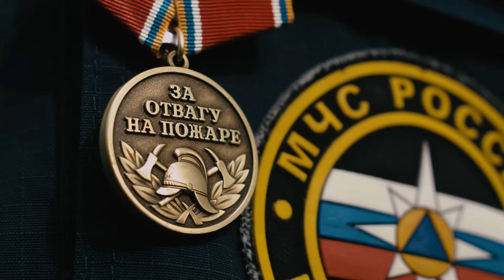Роднополисы - МЧС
Российским огнеборцам-спасателям посвящается.
Храните и оберегайте свою жизнь и жизнь пожарных!